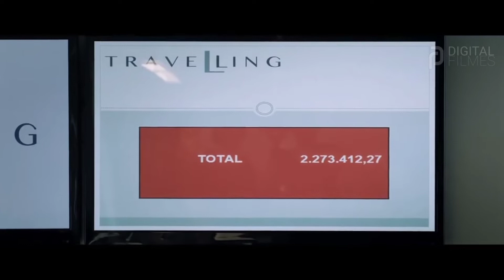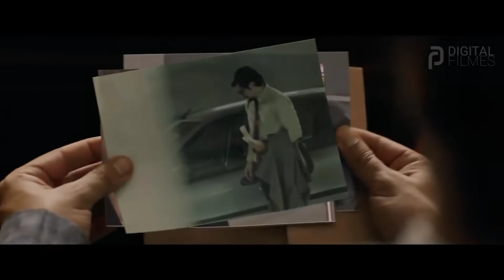Reação Em Cadeia (2021) Trailer Nacional🎬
Reação Cadeia (2021) Trailer Nacional🎬

Se você é aquela pessoa que gosta de ver trailers assim que eles são lançados, você está no lugar certo. Aqui também você confere; entrevistas, teasers, clipes, comerciais. Tudo relacionado ao mundo do cinema.

Copyright©: Warner Bros. Pictures / Paris Filmes - Downton Filmes